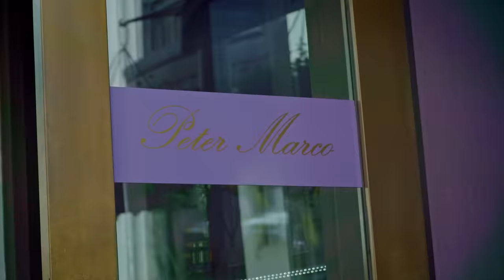Kali Muscle & Hyphy YT - I Wouldn't Of Did That (Official Music Video)